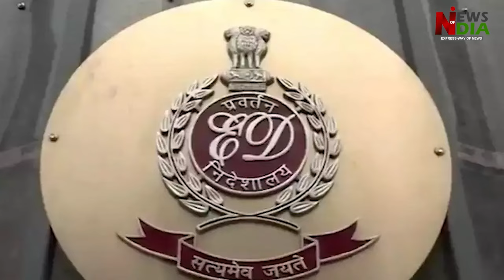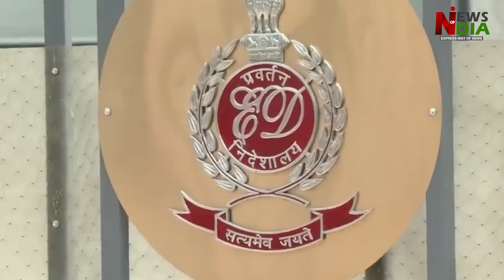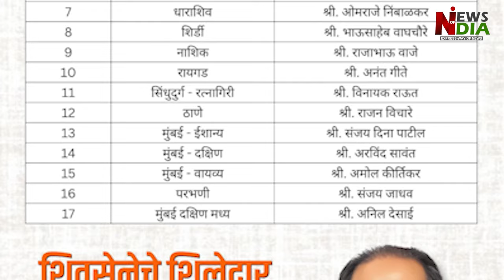Arvind Kejriwal now preparing to play health card for interim relief